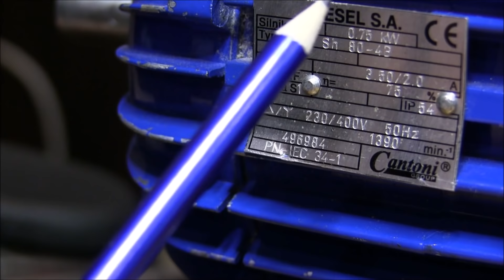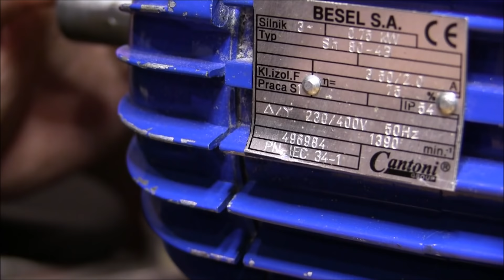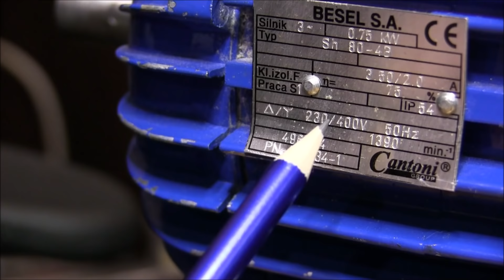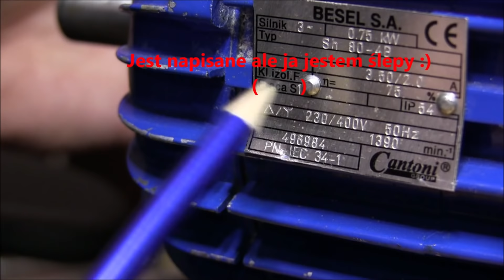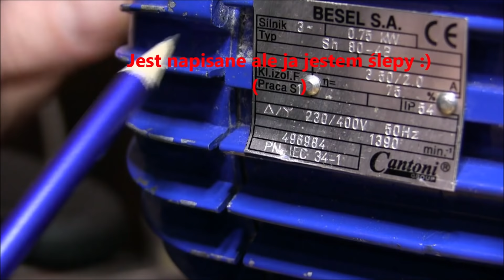1/4# Silnik i Falownik do Tokarki Poradnik - na co zwracać uwagę dobierając silnik?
Na Waszą prośbę udostępniam wsparcie przez Patronite (przepraszam że tak na wstępie ta informacja ale dodaje to info do sześciuset starych filmów i nie da się za automatu wkleić do sekcji opisu gdzie jest na temat wsparcia a ręcznie to bym się zajechał - dzięki za wyrozumiałość :) ). Cała seria

Drogi widzu jeżeli chcesz mi podarować dowolna kwotę jest ku temu okazja:
Idea Bank 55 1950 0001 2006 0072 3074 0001

PROSZĘ BARDZO !

W tej serii opowiem Wam jak dobrać silnik i falownik , na co zwracać uwagę, które parametry są istotne i jak ustawiać dane parametry, dowiecie się jak posługiwać się falownikiem jak go programować , jak korzystać z instrukcji Falownika Powiem jak uruchomić sterowanie z szyny i korzystać z zewnętrznych  wyjść falownik do sterowania z przycisków lub przełączników

Powywszy nr.konta jest wyłącznie przeznaczony do zbiórki darowizn.